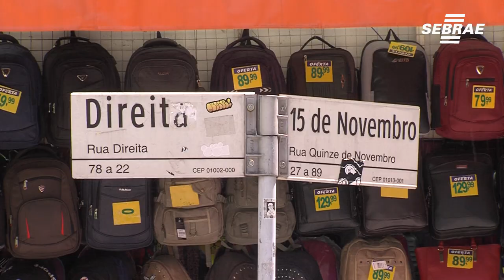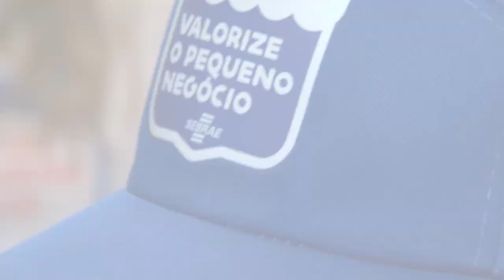Empreendedores paulistas receberam a visita do Mutirão Valorize o Pequeno do SEBRAE-SP.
Aconteceu no dia 03 de outubro o Mutirão Valorize o Pequeno do SEBRAE-SP. Diversas cidades paulistas receberam mais de 360 colaboradores da instituição com o intuito de homenagear o pequeno empresário pelo Dia do Empreendedor que será comemorado no próximo dia 05. Foi uma experiência inovadora que contou com a colaboração do superintendente Wilson Poit convidando todos para conhecer a Feira do Empreendedor, maior feira de empreendedorismo da América Latina De 5 a 8 de outubro no Pavilhão do Anhembi. Entrada Gratuita.